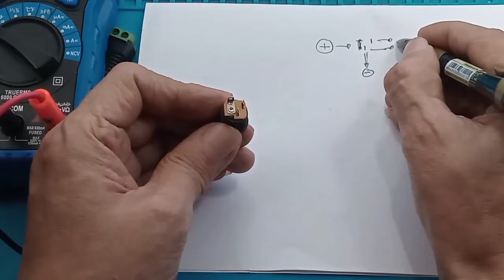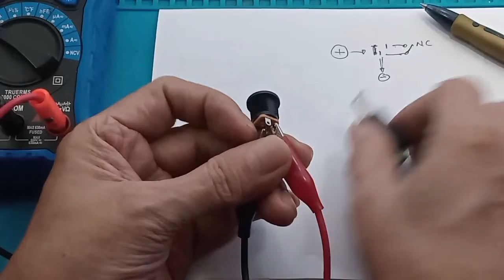Jack DC 12V Male dan Female 3 Pin Female power Jack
Link Pembelian :
1. Jack DC Female 3 Pin Panel Box + Mur
2. JACK ADAPTER DC-005 FEMALE POWER SOCKET 5.5MM X 2.1MM 3PIN PCB TANAM DC 2.1
3. SOKET JACK DC MUR 5.5 3 pin UNTUK LED DIY DLL
4. Soket DC 2.1 x 5.5 mm 3 Pin Female Mount PCB Power Socket Plug In Jack
5. Soket DC 2.1 x 5.5 mm 3 Pin Female Mount PCB Power Socket Plug In Jack

jack dc female jack dc male jack dc 12v jack dc male cctv fungsi jack dc
jack dc kabel jack dc male female jack dc cctv Gambar untuk Jack dc
Kabel Konektor Jack DC 12V 24V Power Supply Kabel Sambungan Konektor Jack Soket Socket DC 12V Kabel Konektor Jack DC 12V 24V Power Supply

Apa fungsi jack DC?
•Fungsi Dari Kabel Jack DC Ini Sendiri Sebagai Penghubung Listrik Dari Power Supply Atau Adaptor Menuju Kamera CCTV. • Panjang Kabel : 30 Cm • Cocok Untuk Pemasangan Outdoor/Indoor Kamera • Kabel Tembaga • Pastikan Berikan Rate 5 ★★★★★ Serta Review Singkat Untuk Mendapatkan Pelayanan Terbaik Dari Kami.

00:00 Radal05
00:12 Bagaimana cara memasang jack dc 3 pin
00:40 Tengah pasti positif
01:03 Tes pin sebagai saklar
03:24 Contoh aplikasi